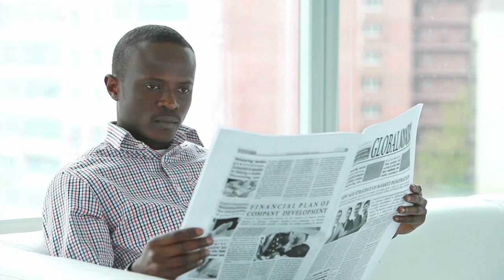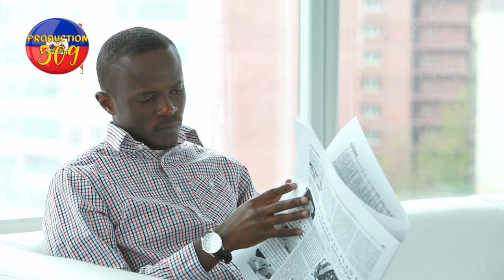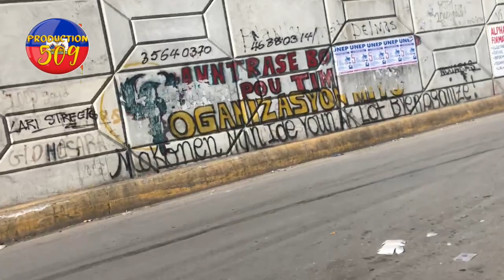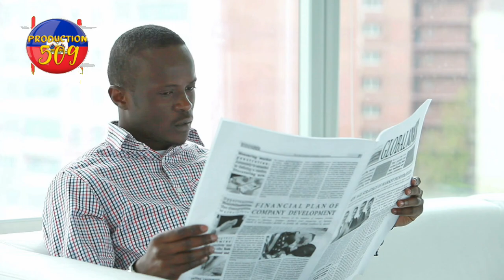men 3 group gang ki pwipisan an ayiti wap sezi tande koze sa yo pap janm pa egziste nan peyi a